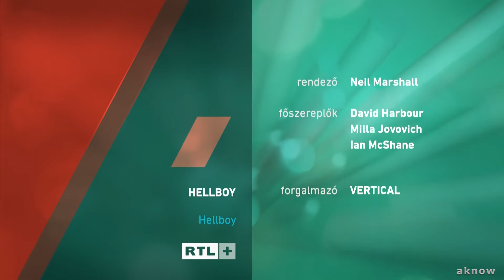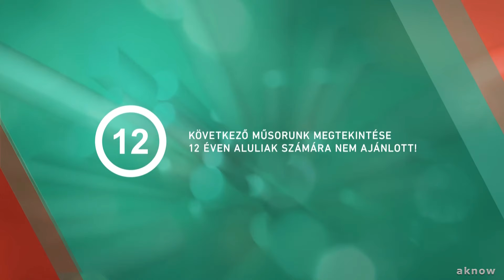RTL+ HD arculat - 2021. december